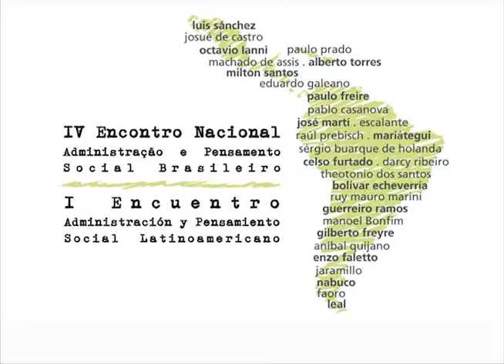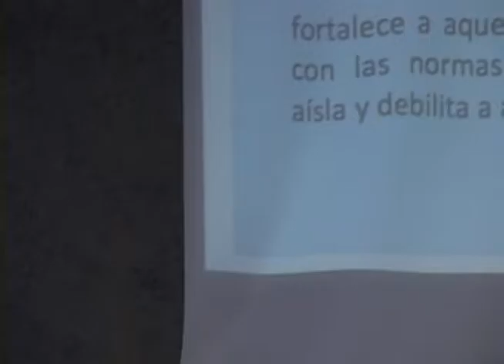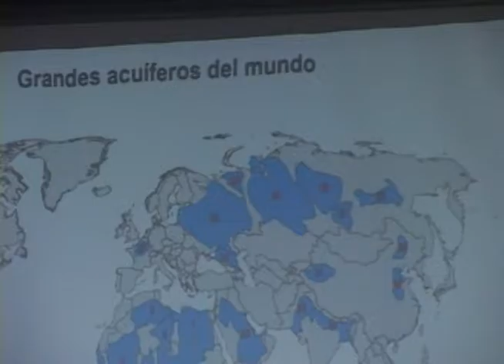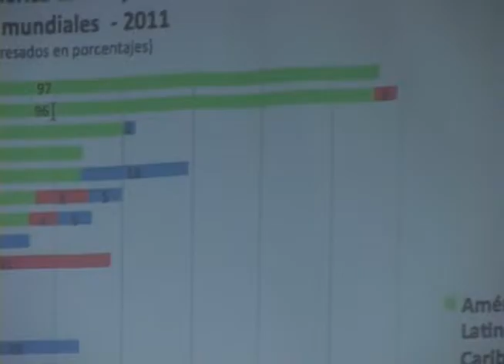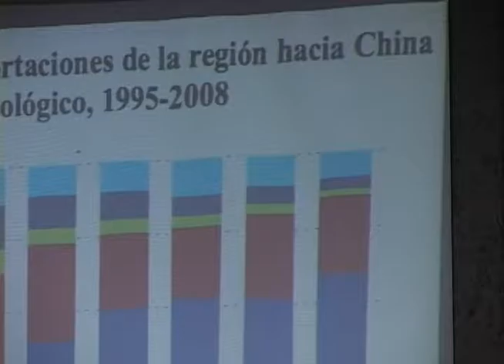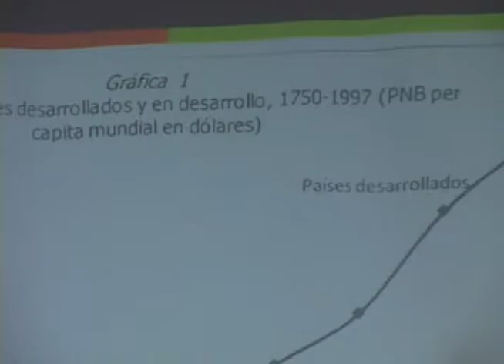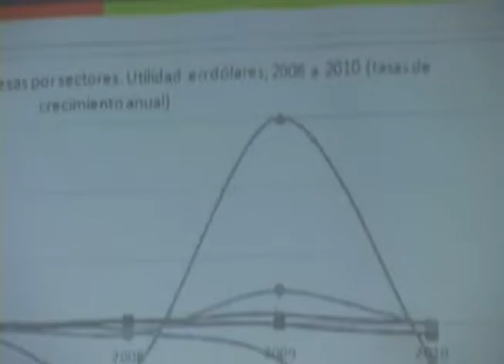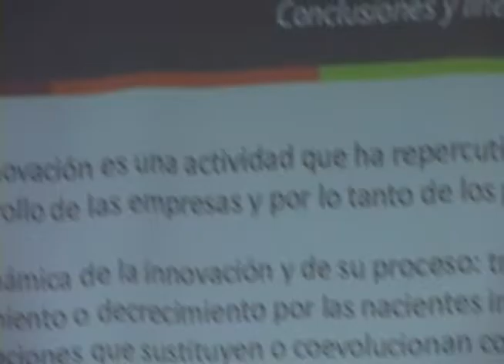IV Encontro Nacional de Administração e Pensamento Social Brasileiro. - Mesa 3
O Núcleo de Estudos de Administração Brasileira - ABRAS e o Programa de Pós-Graduação em Administração ( PPGAd/UFF), em associação com o Programa de Pós-Graduação em Administração (PPGA/UFRGS) organizaram no dia 28 de novembro de 2013, o  IV Encontro Nacional de Administração e Pensamento Social Brasileiro. com o propósito de debater as dinâmicas organizacionais dos espaços socais  no que tange as diversa práticas administrativas
Mesa: Crisis y Innovación: Perspectivas de l'América Latina